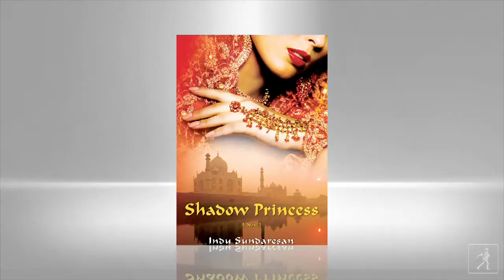Indu Sundaresan talks about her novel Shadow Princess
International bestseller, pens an epic novel based on fact about princesses fighting for power and respect in India’s 17th Century royal court.